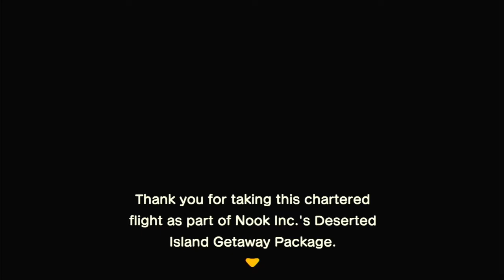My New Island Coral Reef (Borrowed From Coffee Girl Gaming)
This is how Coral Reef started. The original post was on Coffee Girl Gaming's  account. But I want to make sure you can see the beginning of my island on my account too. Enjoy!